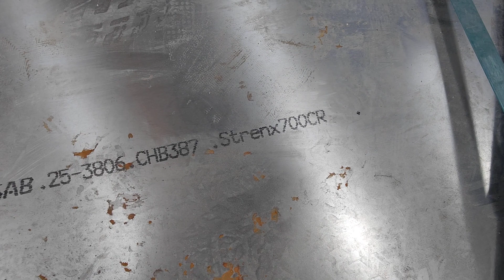Nova Trailer Export, nekes treyler local